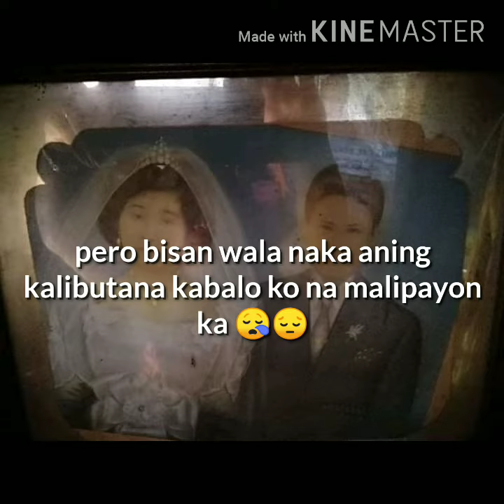in memory of my grandmother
so imotional